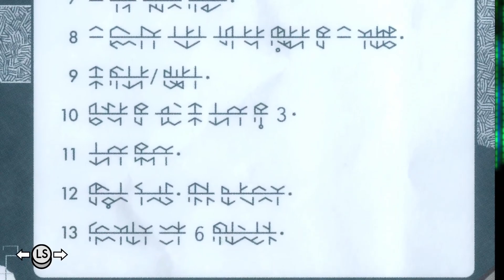Tunic: Getting Ganged Up On (Part 14/22)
You’ll notice a conspicuous lack of Zelda and Zelda Like content on my channel, and Darksouls for that matter, so why would I be playing Tunic? Ah, you see, its for the PUZZLES and also the gorgeous visuals and hauntingly beautiful music. And definitely not because of the cute fox protagonist. Its the puzzle. Yeah. the puzzles…